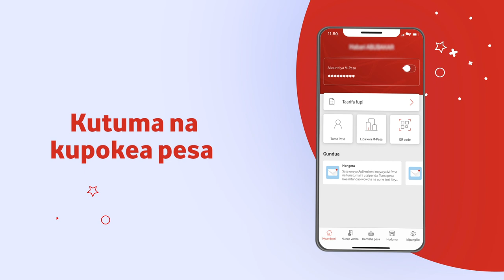Tumia M-Pesa App bila bando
Maisha ni simpo ukiwa na mtandao supa ila M-Pesa App inazidi kuyasimplifaisha. Sasa unaweza kutumia M-Pesa App bila wasiwasi wa bando la intaneti. Update au Pakua M-Pesa app kupitia Play Store au App Store.